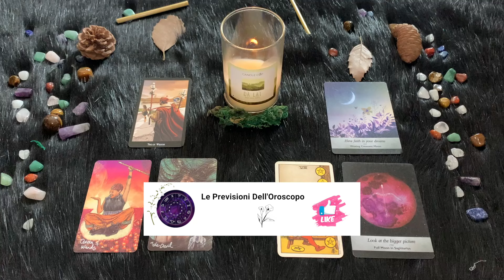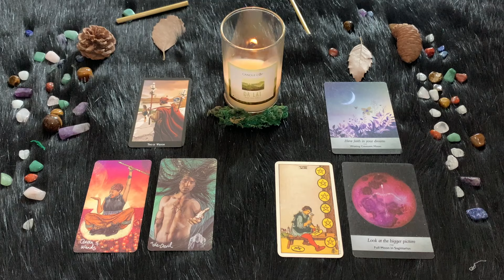Sagittario ♐️ Venerdì 16 Febbraio 🔮 Oroscopo Paolo Fox - Novità sul fronte lavorativo, con incognita